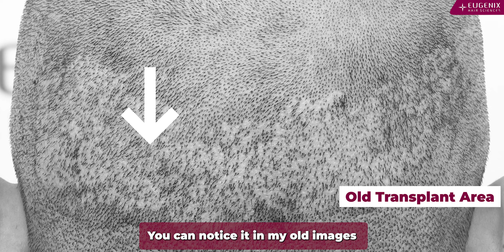A Remarkable Corrective Hair Transplant Journey: Failed hair transplant repair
Corrective Hair Transplant Journey
Mr. Vaneet Kataria, a resident of Canada, embarked on a hair restoration journey after a less than satisfactory experience with a previous hair transplant performed at a clinic in Ludhiana. After his Initial procedure, he was dissatisfied with the outcome due to incorrectly implanted hairlines and overharvested donor areas. Determined to rectify the situation without resorting to wigs or patches, he did his research and find Eugenix.
After consulting with the doctor's at Eugenix, Mr. Katarai opted for a corrective hair transplant procedure, which took place on April 13, 2022. During this surgery, a total of 3142 grafts were meticulously implanted. Mr. Kataria reported that he experienced no pain during the procedure, and the entire process went smoothly.
Following the successful hair transplant at Eugenix, Mr. Kataria expressed his profound satisfaction with the results. He confidently attested that nobody could tell he had undergone the procedure, and he enthusiastically recommended Eugenix to anyone grappling with hair loss.
In summary, Mr. Vaneet Kataria's hair restoration journey serves as a testament to the positive impact of his experience with Eugenix and their expertise in hair transplantation.

Timestamp:
0:04 What if he hadn't gone through the procedure
0:18 Pre procedure and Result images.
0:29 Introduction
0:34 About his Previous Hair Transplant
0:43 Follow up with Eugenix Care Team
0:55 His suggestion to others
1:14 His experience after first hair transplant
1:32 His experience after procedur with Eugenix
1:50 Pre Procedure and result Image.
2:15 Donor overharvested after the first procedure

15,000+ patients have been transformed.
1800+ cases of grade 6/7 baldness.